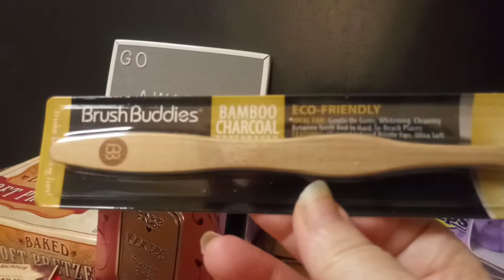ThriftynotCheap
Great finds at Dollar Tree. Hard Candy makeup for $1. Tasty snacks. Enjoy without breaking the bank!😊